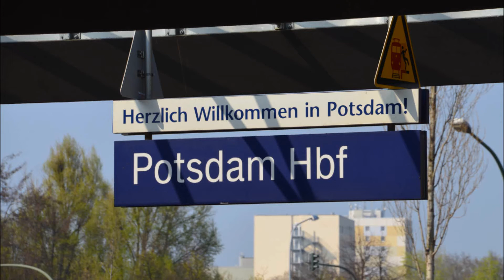Züge in Potsdam Hbf am 29.03.2014 - Potsdam-Quadrologie 4. und letzter Teil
Die Aufnahmen entstanden am 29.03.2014 zwischen 13.42 und 17.41 auf dem Bahnhof Potsdam Hauptbahnhof